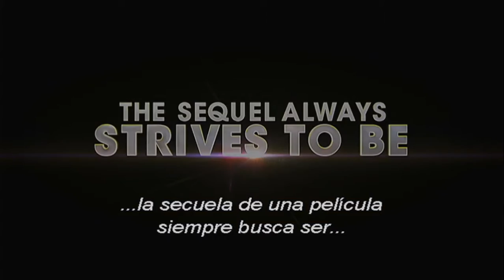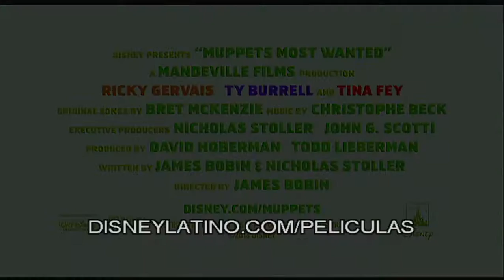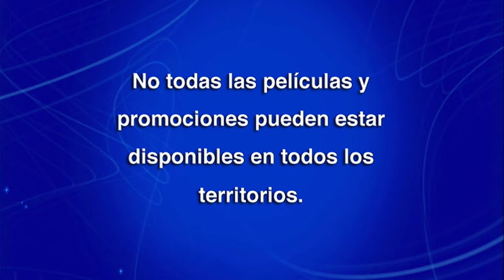Inicio DVD Frozen: Una Aventura Congelada 2014 (Argentina)